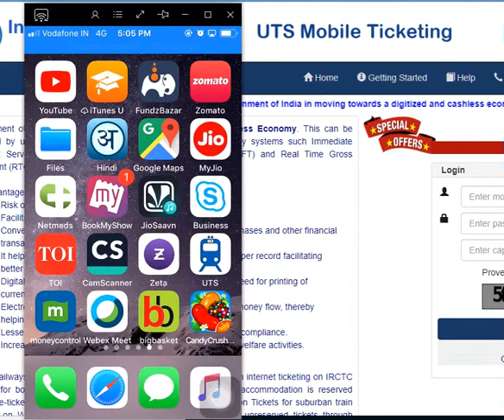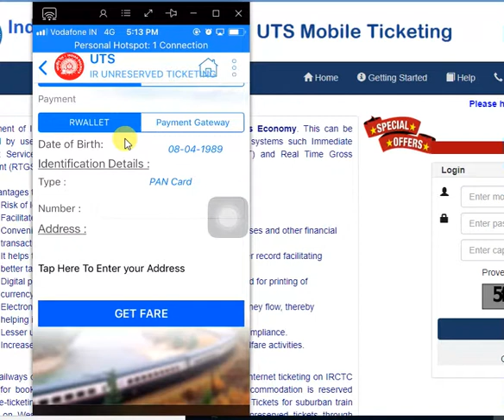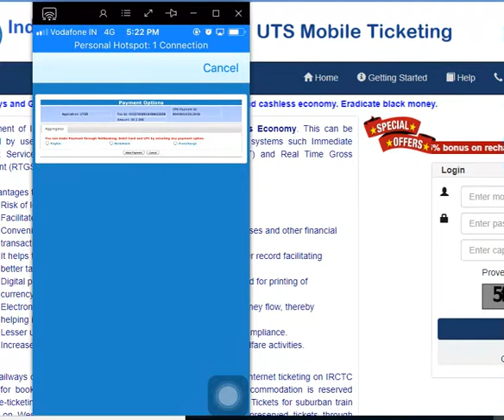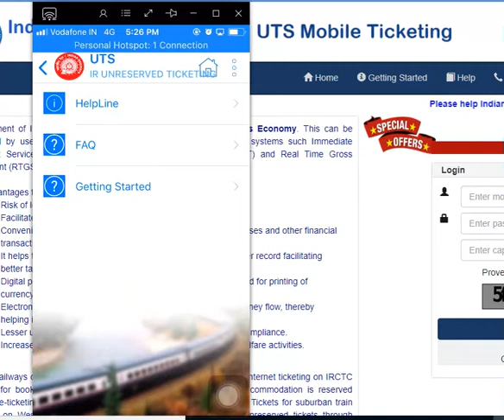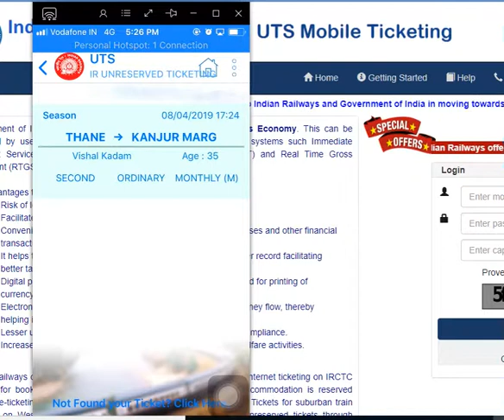online local train pass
online local train pass with UTS app very simple